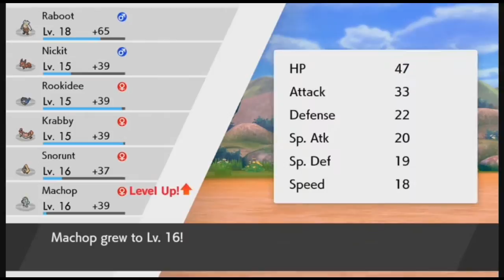Pokemon Sword Episode 12